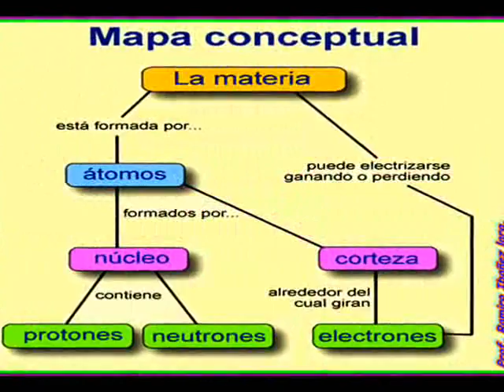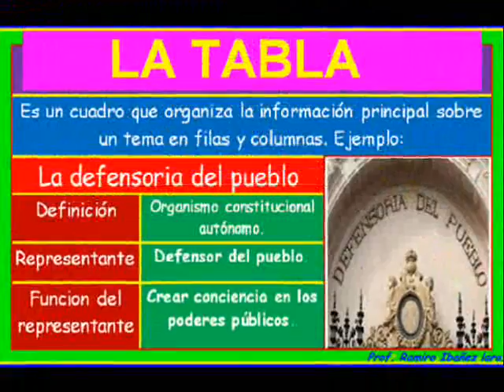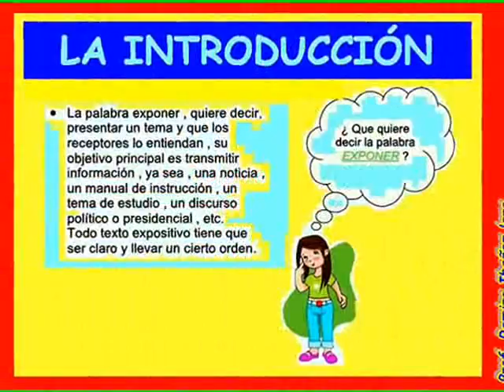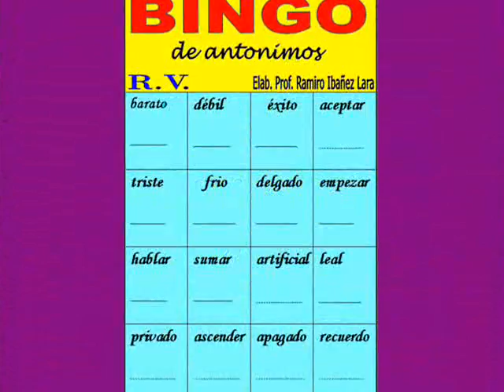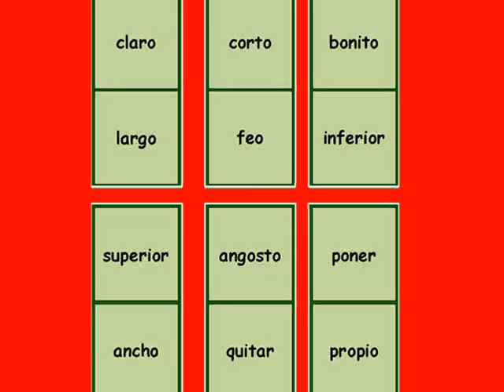TRABAJANDO CON EL ESPAÑOL VI EN EL COLEGIO N°137 -MIIGUEL GRAU SEMINARIO-137-SJL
LENGUAJE-TEORIA Y TECNICAS DEL TEXTO- RAZONAMIENTO VERBAL.